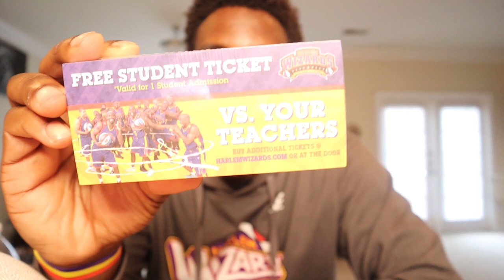I BROKE THE BACKBOARD.....….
How do YOU feel about this?